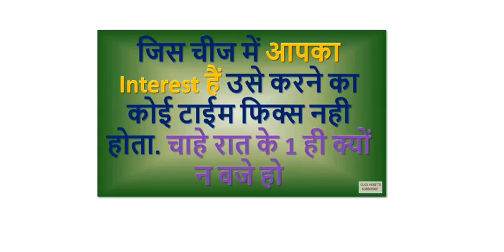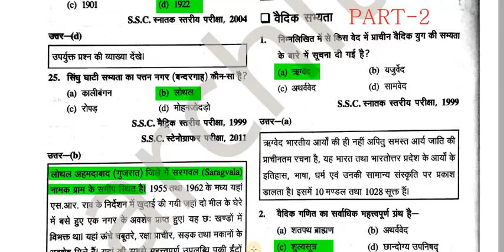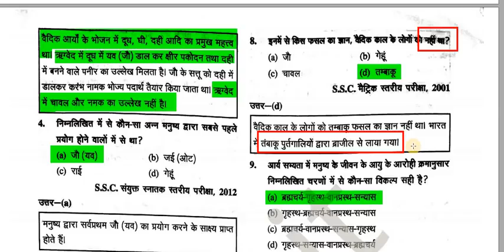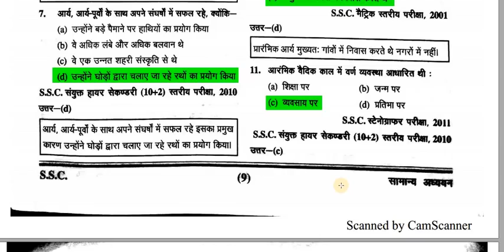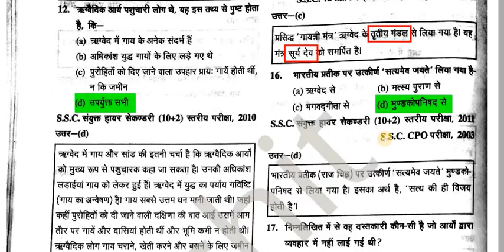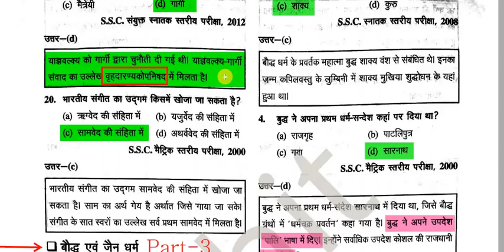Ghatna chakra Book Part 2 वैदिक काल Early Vedic periodin Hindi Ancient HIGH